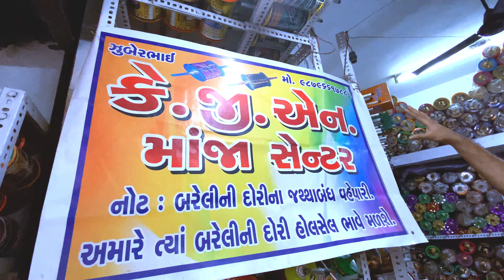अहमदाबाद सबसे सस्ता मांजा बाजार Ahmedabad cheapest manjha market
FREE VIDEO SHOOT CALL 🤙 ME 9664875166
Asif Shaikh
फ्री में वीडियो शूटिंग कराना हो तो इस नंबर पर 🤙 कॉल करे

Biggest & Cheapest Kite Market in Gujarat | jamalpurKite Market | kite festival 2023 | @Sezu vlogs

This market is big manufacturing all kind of kite biggest cheapest market in Ahmedabad jamalpure